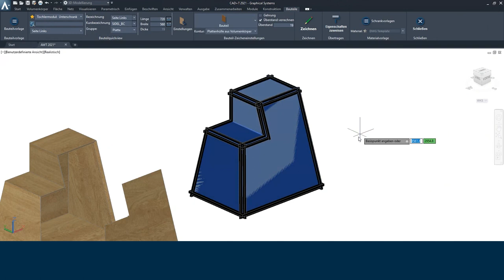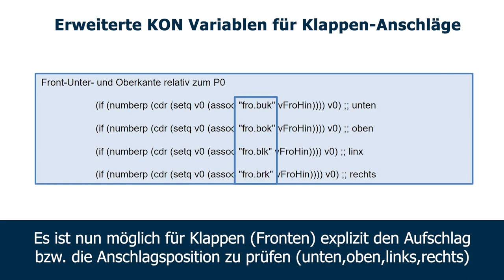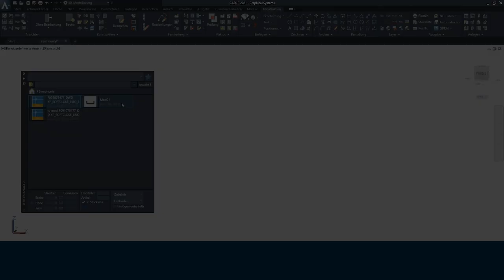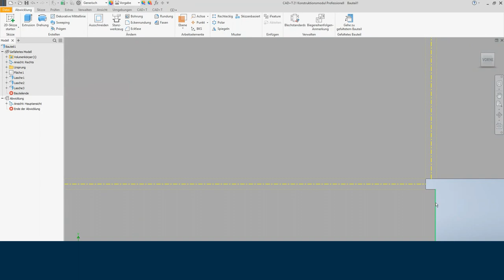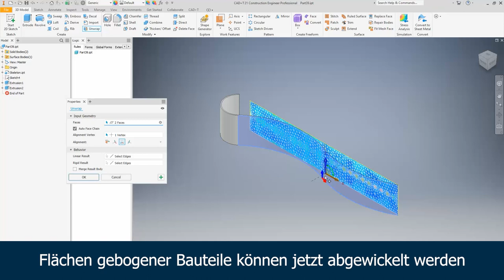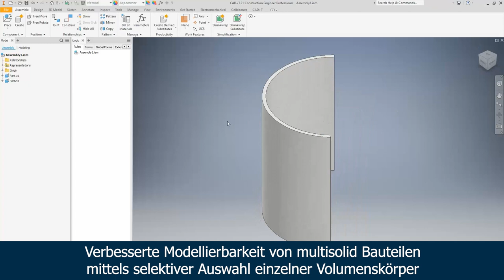CAD+T Neuheiten 2021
Wir wissen: Wer rastet, der rostet. Aus diesem Grund arbeiten wir laufend an der Optimierung unserer Software und entwickeln sie ständig weiter. Bekommen Sie einen kleinen Einblick in die vielen neuen Features unserer Module.